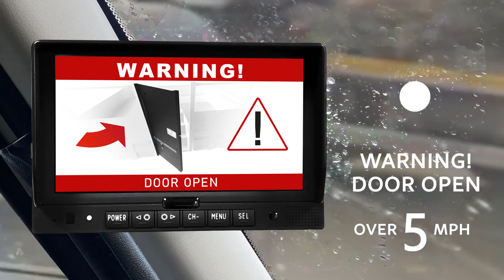Motormax designed a solution to improve the safety of Ringway Jacobs traffic management vehicles.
Motormax designed a bespoke road safety solution for leading highways service provider, Ringway Jacobs. Watch our safety equipment in action and find out more about our audible and visual warnings and our 360 degree Sensor Detector System.

for any further details.